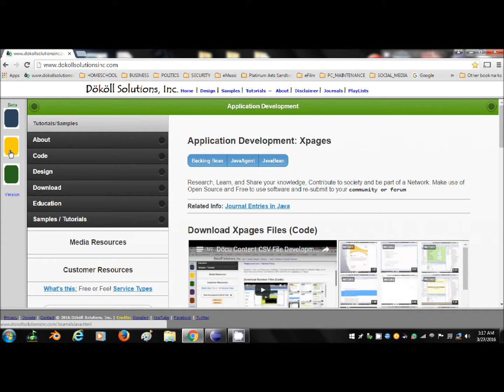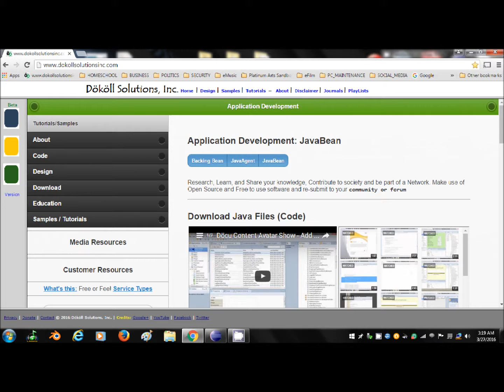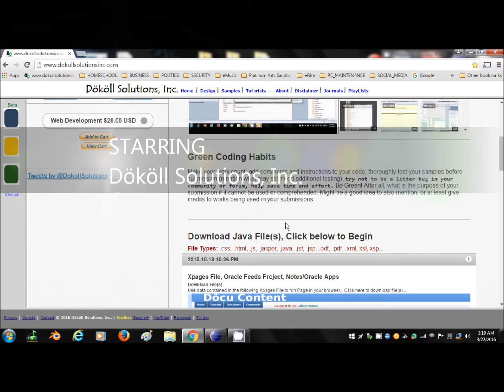Dököll Project Dashboards Xpages and Java Pages